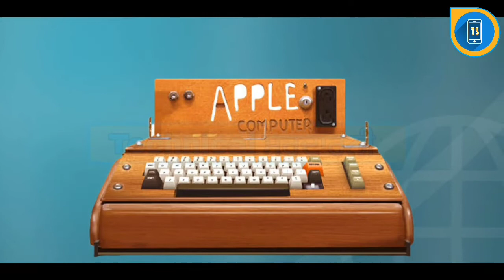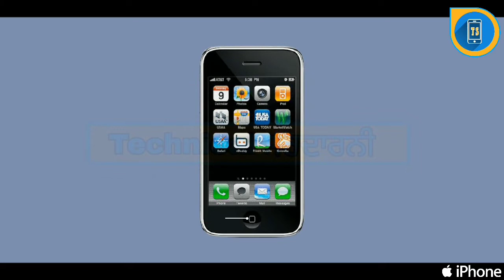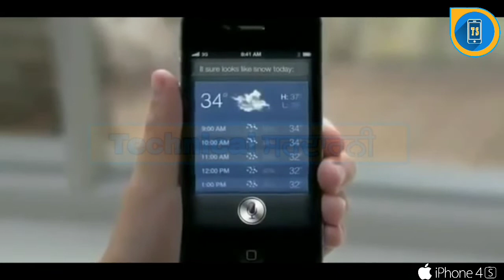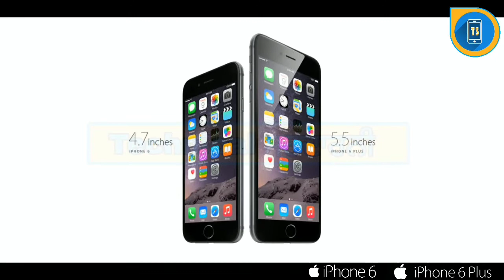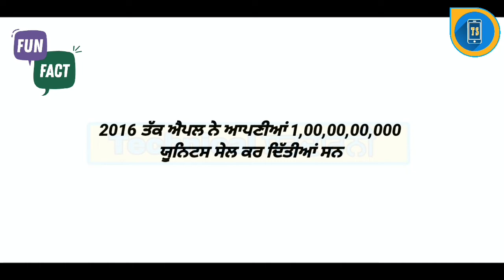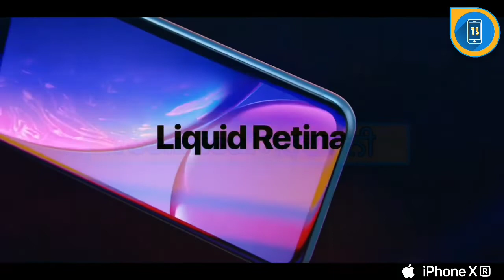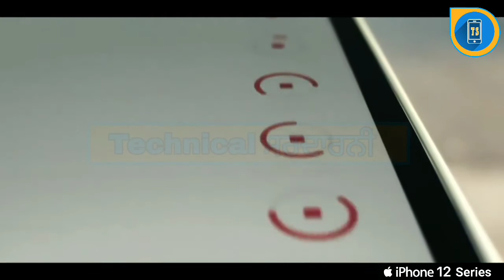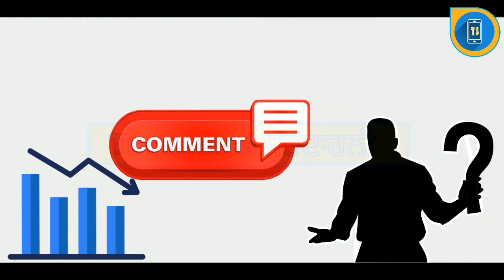Evolution of iphone 2007 to 2021 | History of the phone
Hanji ssa g sareya nu.ajj apa gll krage evolution of iphone. Starting hoi c iphone de 2007 de vich.so ajj apa iphone evolution 2007 to 2021 tk gll krage.nal hi ji iphone 14 leaks de gll krage . 2007 to 2021 tkk kine iphones launch hoe .iphone price sb es vich gl krage.nal hi iphone 13 ch ki ki changes si oh v es video ch dsage.so ajj apa history of apple bare discuss krage . Apple jo ek status symbol hai.apple features de gll krage .thanx

history of the iPhone Apple explained evolution of iPhone Apple explained
IPhone 12 evolution
iPhone 12
iPhone 13 event
iPhone 13
iPhone 13 Pro Max
iPhone ringtone
iphone 11
the evolution of Apple the iPhone 13
IPhone 12
evolution iPhone 12
iPhone 13 event
iPhone 13
iPhone ringtone
iphone 11
the evolution of 13 apple
The iPhone 13
the iPhone
the iPhone evolution iPhone
evolution with price
the evolution of iPhone
the evolution of iPhone tune
the new Apple iPhone
iPhone with apple watch
the Apple iPhone 13
Apple event 2021
Apple Apple
The iPhone 14
the iPhone 14 Pro Max
the new iPhone 14
how to change iPhone theme iOS 14
how to do the iPhone 14 update
when is the iPhone 14 coming out
IPhone 14
iPhone14 Pro
iPhone 14.8 update
iPhone 14 all colour
iPhone 14 advertisement
iPhone 14 battery MAH
iPhone 14 big changes revealed
iPhone 14 exclusive first look
iPhone 14 hidden features
iPhone 14 hole punch
iPhone 14 iOS features
iPhone 14 kab launch hoga
iPhone 14 Kaisa hoga
iPhone 14 kitne ka hai
iPhone ka trailer